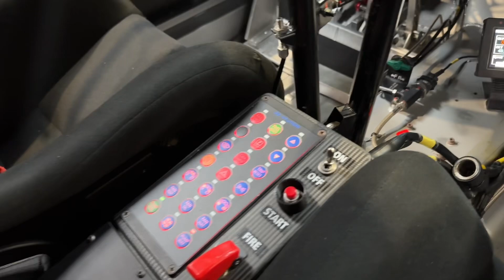11 July 2024